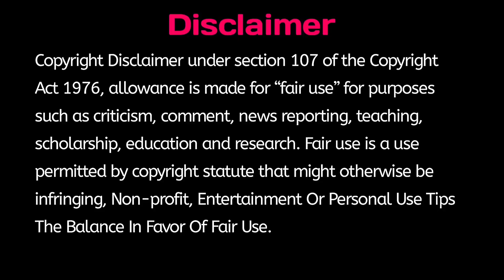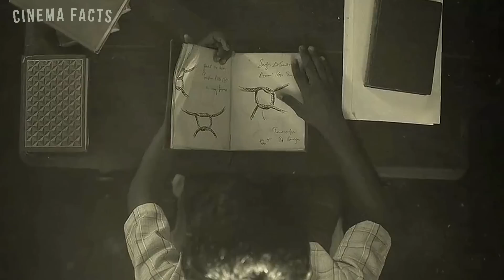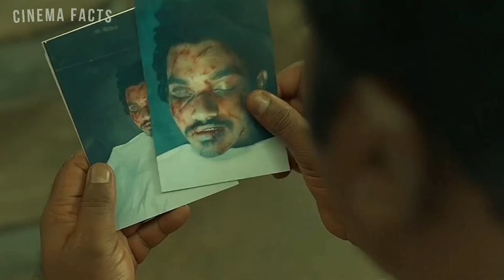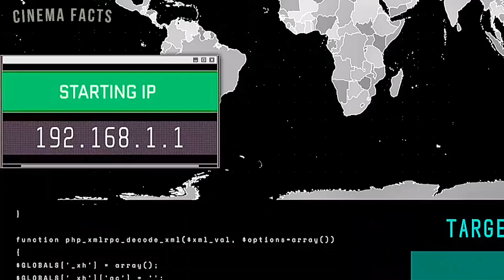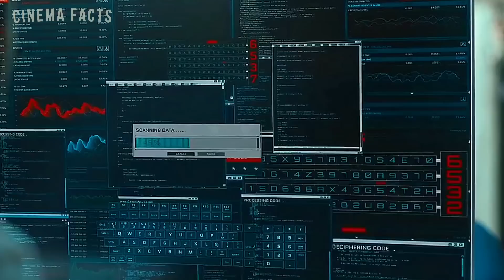November Story (2021) Episode 3&4 Explained In Kannada | Cinema Facts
November story (Episode 3&4) explained in kannada | cinema facts

Mystery & thriller web series!

There are 38 million peoples who can speak Kannada language but only half population knows English, how will they feel & taste Hollywood movies? As not all foreign languages movies are being dubbed in Kannada, so we are just reviewing movies in Kannada language for those Kannada people who don't know English

November story web series explained in Kannada
November story (2021) explained
November story ending explained in Kannada

Credits :-

Web series : November story
director : indhra subramanian
original language : tamil
country : india

Footages / posters/ clips/ pictures, used in this video are for research, private study, education, parody,
Satire, criticism or review and news reporting, which are permitted under faire use.

please don't put copyright directly